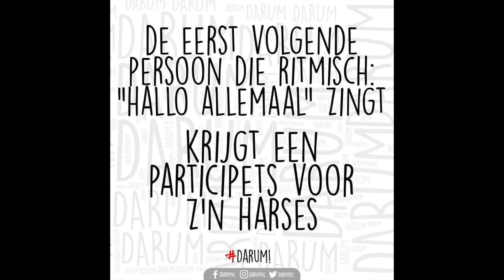Hallo Allemaal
Speciaal voor darum en voorwieernietvrolijkvanwordt een echte depri-hallo-allemaal-versie!